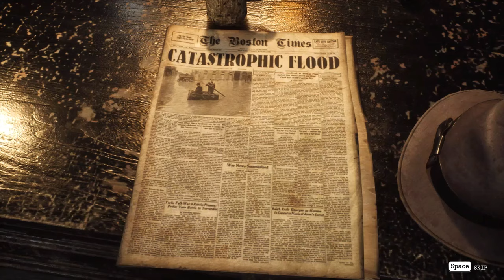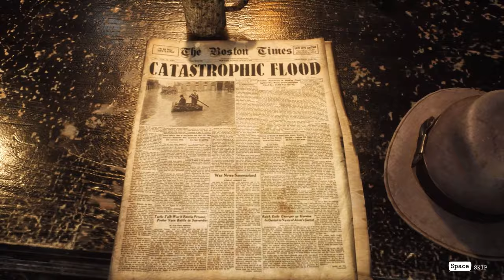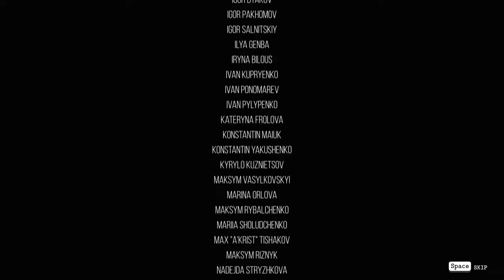The Sinking City Part 23 2/2 The End!